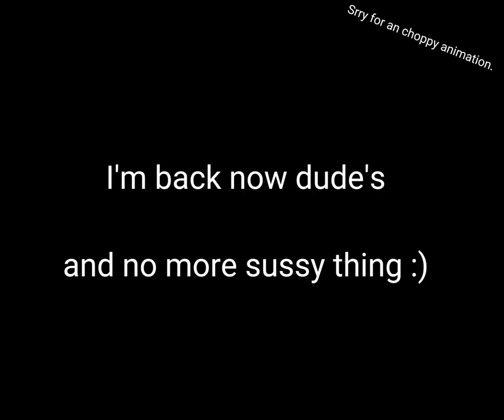epic comeback. (No sussy thing) [Laggy]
hey dude's im back making a video now, But i have a problem.

my pc cant handle my FPS animation.